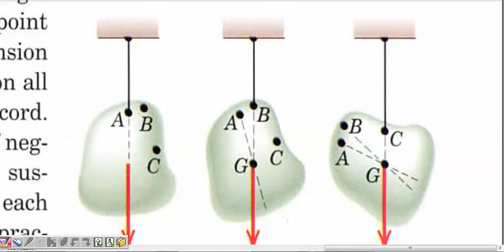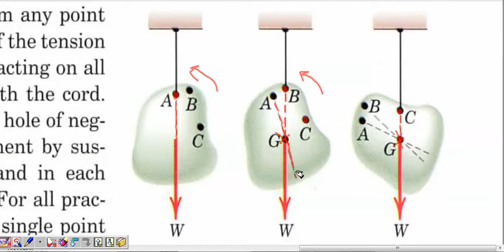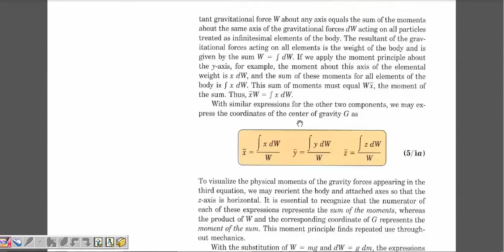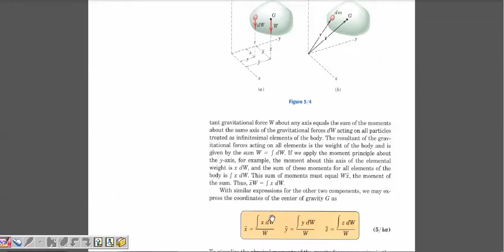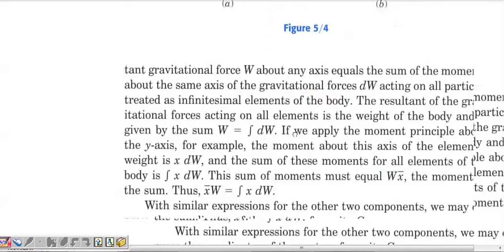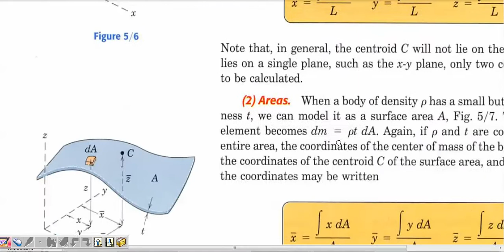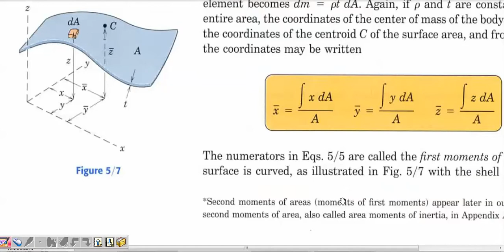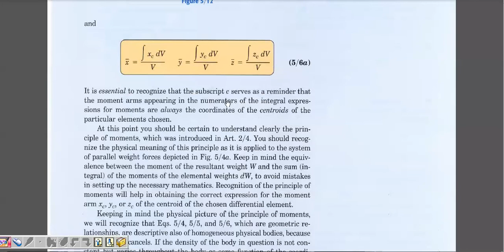01CENTER OF GRAVITY, CENTER OF MASS, AND THE CENTROID OF A BODY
CENTER OF GRAVITY, CENTER OF MASS, AND THE CENTROID OF A BODY